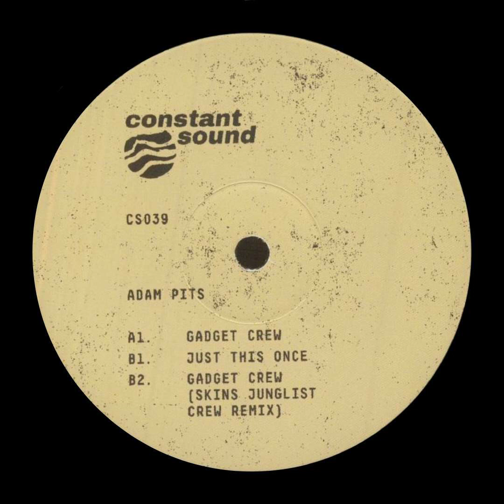Adam Pits - Just This Once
Constant Sound 039